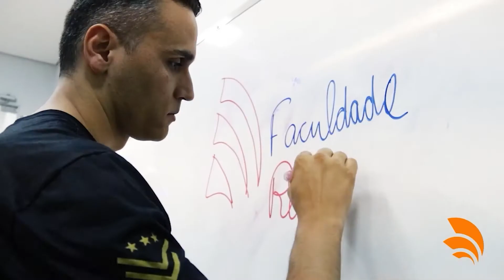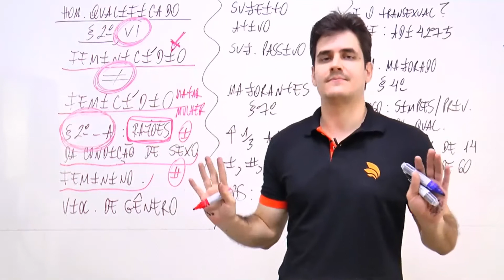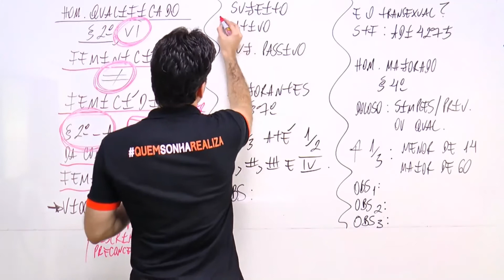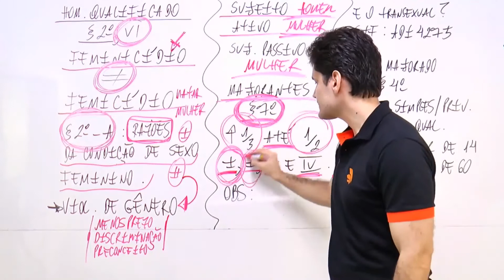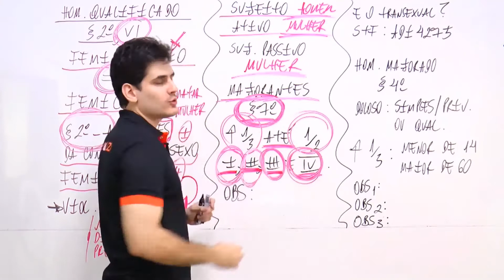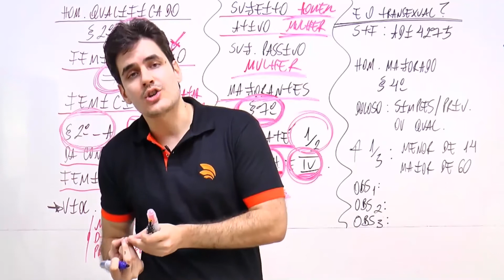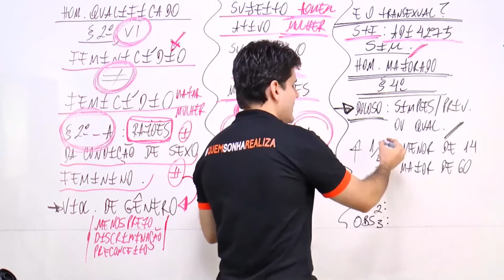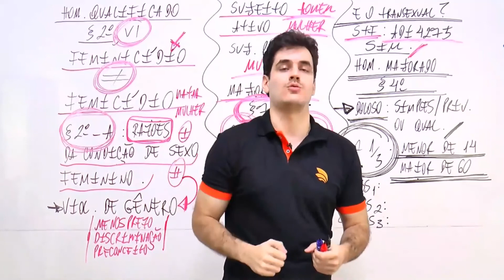🔴 Concurso PMGO | Direito Penal | - Feminicídio e Majorantes do § 4°